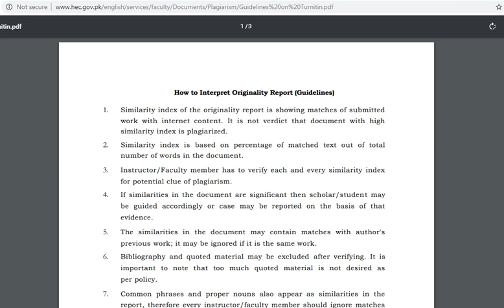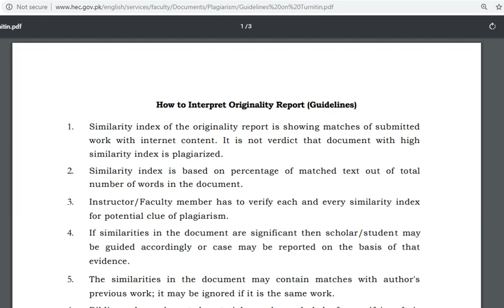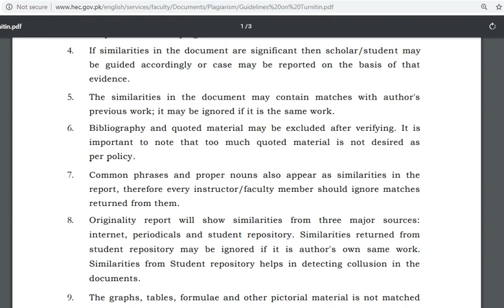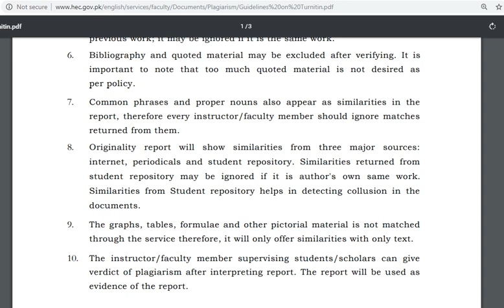How to Interpret Turnitin Report ...HEC Guidelines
HEC guidelines for Interpretation of Turnitin Reports.